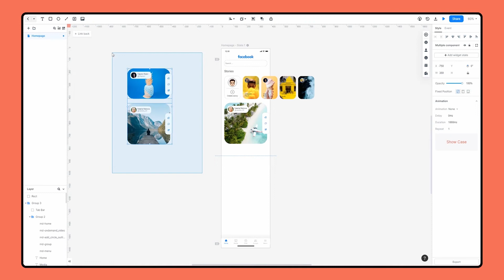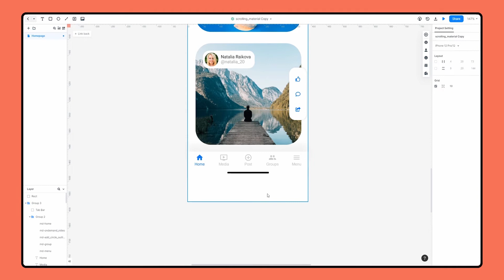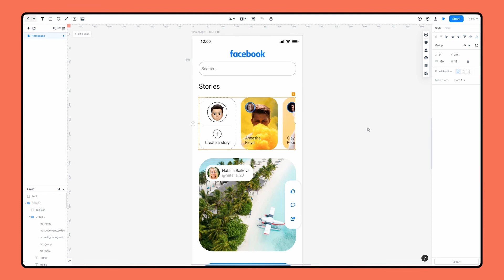Horizontal & Vertical Scrolling | Mockitt Tutorial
Try Mockitt prototyping for free. Mockitt Design Tool makes design fast and easy with an intuitive interface, so you can unleash your best creativity and collaborate with teams.
In this video, we're going to create horizontal & vertical scrolling in a prototype with Mockitt.

⏱️TIMESTAMPS⏱️
00:00 Introduction
00:08 Preview of vertical scrolling and horizontal scrolling
00:21 Design vertical scrolling
01:14 Design horizontal scrolling
02:19 Tutorial Review

In Mockitt, vertical scrolling allows you to scroll the whole page vertically. Drag the canvas downward and make the page longer, so that we can vertically scroll the page.
Horizontal scrolling allows you to scroll through a row of elements while maintaining the vertical position. You can create horizontal scrolling in Mockitt by adding the component as a dynamic widget state.